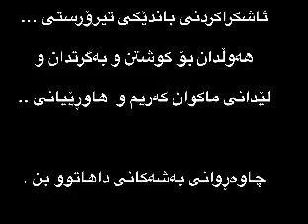ئاشكراكردنی باندێكی تیرۆرستی هەوڵدان بۆ كوشتن و بەگرتدان و لێدانی ماكوان كەریم و هاوڕێیانی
ئێرە تاکە کەناڵی ماکوان کەریمە و لە هیچ کەناڵێکی تر بەرپرس نیە

سەبسکڕایبی کەناڵەکە بکەن بۆ سوودی هەموو لایەک